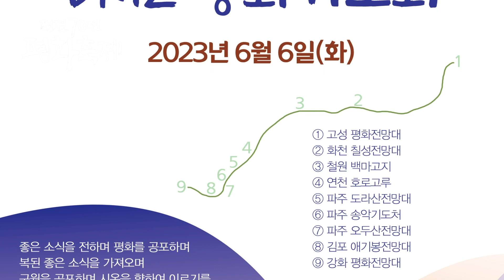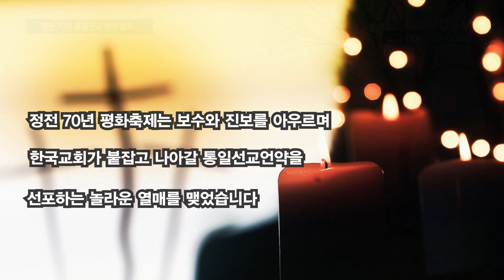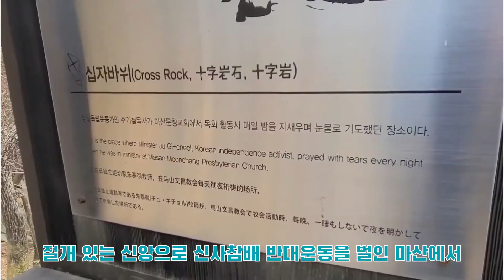[2023년 쥬빌리 사역 영상] 정전 70년을 통일선교 새 원년으로 선포하다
2024년 4월  4일(목) 1000차 쥬빌리 통일구국기도회
2024년 4월 13일(토) 1001차 쥬빌리 "한국교회 복음통일 기도의날"

20년 동안 매주 통일기도의 자리를 지켜온 쥬빌리 통일구국기도회가 4월 4일에 1000차를 맞이합니다.

복음통일을 위해 눈물로 기도하는 모든 한국교회 성도들이 함께 모여 쥬빌리를 격려하고, 1001차 기도회를 함께 갖고자 합니다. 많은 관심과 기도로 주변에 알려주시기 바랍니다.

"한국교회 복음통일 기도의날"
일시: 2024년 4월 13일(토) 오후 1시 ~ 4시 30분
장소: 사랑의교회 본당(서울시 서초구 반포대로 121)